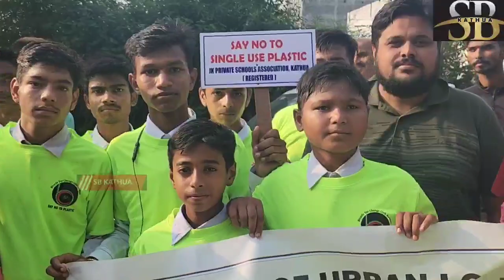म्युनिसिपल कौंसिल कठुआ द्वारा चलाया गया स्वच्छता पखवाड़ा आज हुआ सम्पन्न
म्युनिसिपल कौंसिल कठुआ द्वारा चलाया गया स्वच्छता पखवाड़ा आज महात्मा गांधी जी की जयंती पर हुआ सम्पन्न